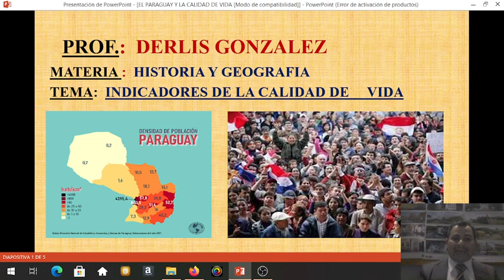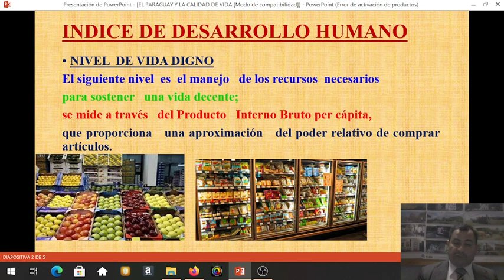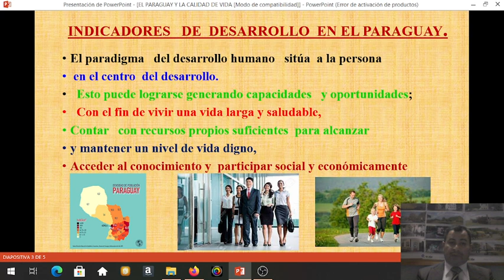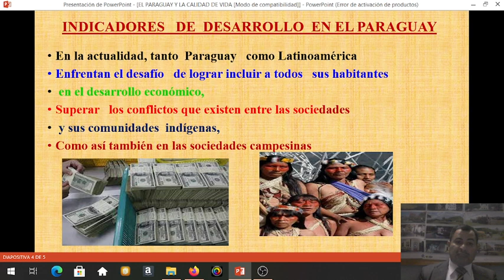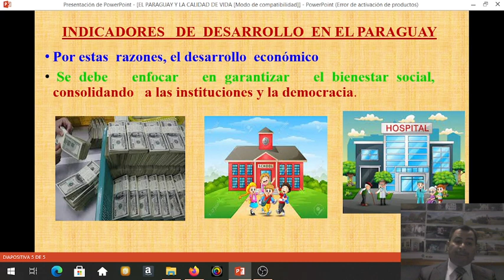13 de octubre de 2021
Calidad de  vida en el Paraguay